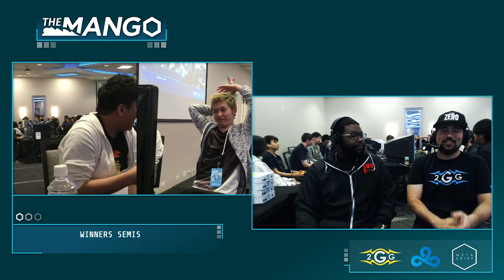The Mang0 3 - Demise | Nicko (Shulk) VS Zenyou (Mario) - Smash Ultimate - Losers Top 8